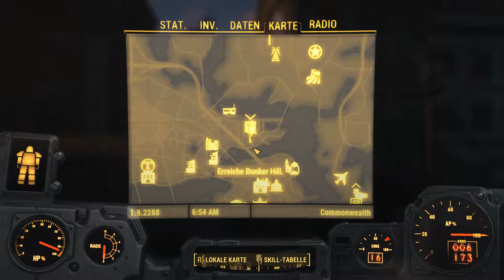Fallout 4: [USK +18] # 086 - Shauns Zukunftspläne - Let´s Play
Wir erfüllen den Auftrag, den uns Shaun gegeben hat und bringen die Synth wohlbehalten ins Institut zurück. Doch dann trifft mich der Schlag. Shaun geht es gar nicht gut und so bestimmt er den nächsten Nachfolger für das Institut... nämlich uns.

Jeden Samstag, ab 19:00 Uhr, auf Twitch:

Risen
gekauft auf Steam